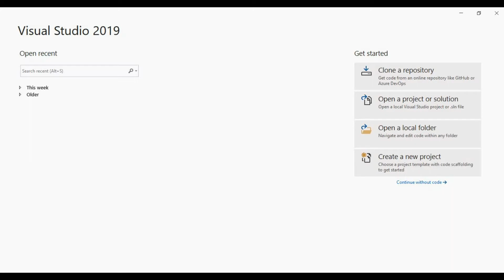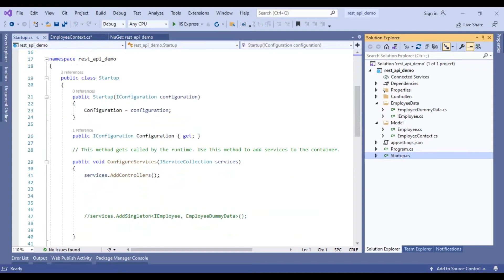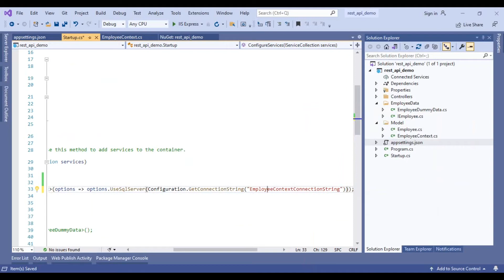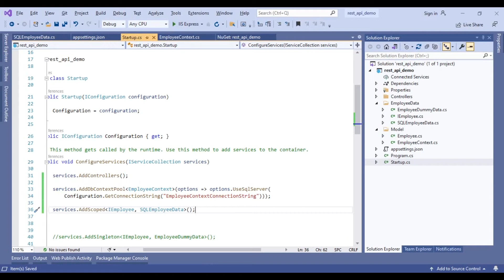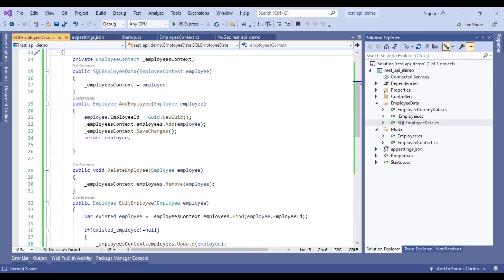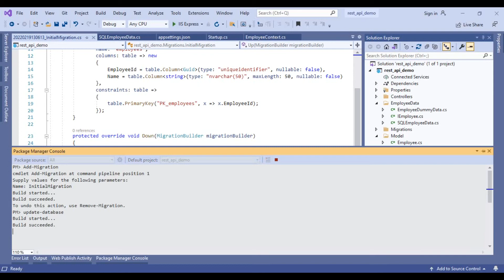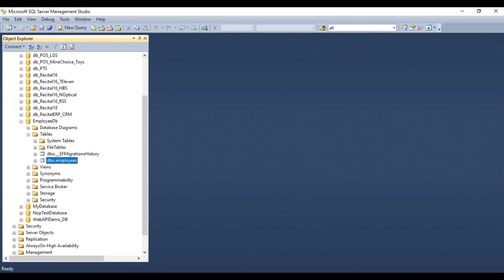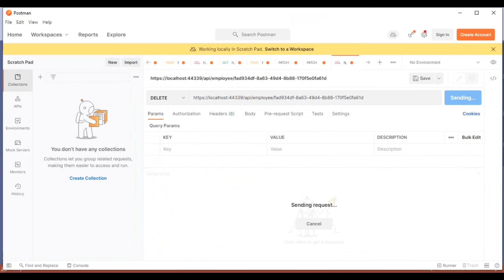Web API CRUD Operations Using ASP Net core MVC and Entity Framework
PART 2 | In this tutorial, we will learn how to create a Restful API using ASP.NET Core MVC.
In this second part of the video, we will use Entity Framework to performed CRUD operations.

We will integrate our APIs with entity framework core and store data in SQL Server database using EF Core.

We will use MS SQL Server as a database in upcoming videos.
We will perform CRUD operations (Create, Retrieve, Update and delete)
We will create an interface and then implement it.
We will use dependency injection for our restful API to achieve clean code
We will use POSTMAN in order to check and verify our  GET POST Delete,
and Patch HTTP requests in a restful .NET core and web API.

Thank you for Visiting my channel, I would love to hear your thoughts.
Thanks! Have a lovely day!